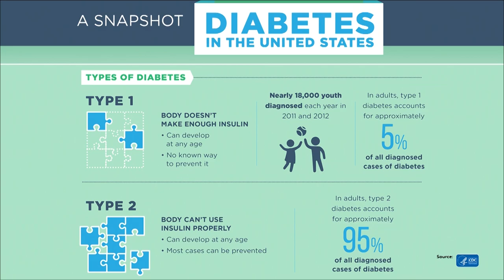Resource Live: Diabetes 101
In observance of diabetes awareness month, we're joined by Amy Kimberlain, registered dietitian at Baptist Health and Lois Exelbert, manager of the Diabetes Care Center at Baptist Hospital of Miami discussing the importance of lifestyle modifications -- including diet -- to help maintain your blood sugar levels.